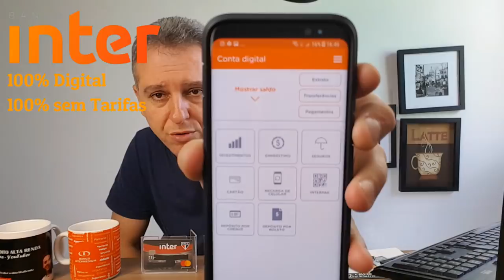💳CARTÃO DE CRÉDITO DO BANCO INTER DO SÃO PAULO INTERNACIONAL, VALE A PENA?